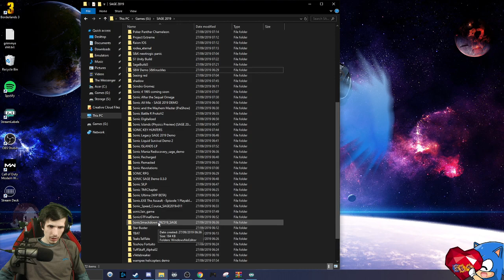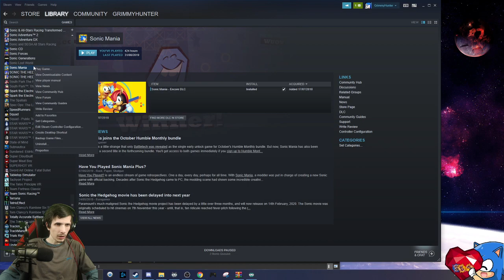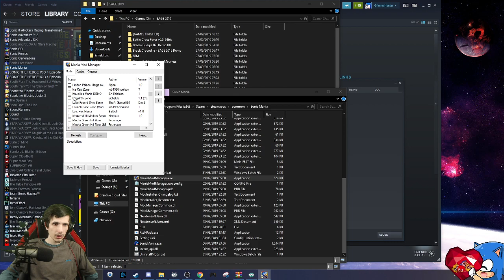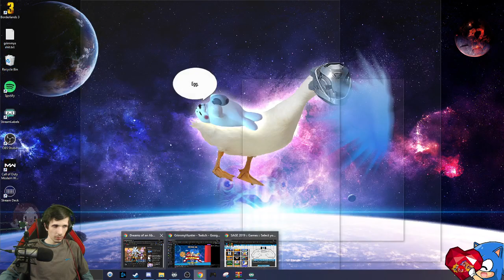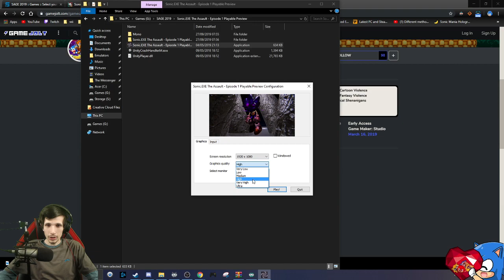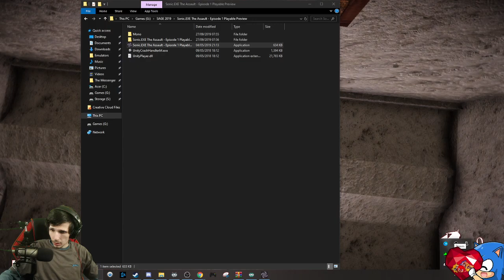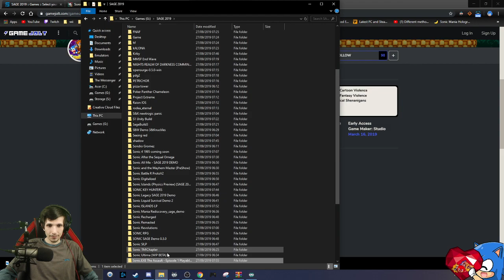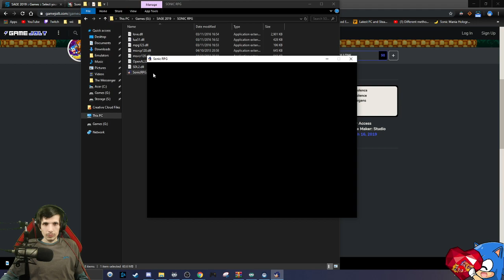Highlight: Doing all SAGE 2019 Games! | Alot of Sonic and other Games